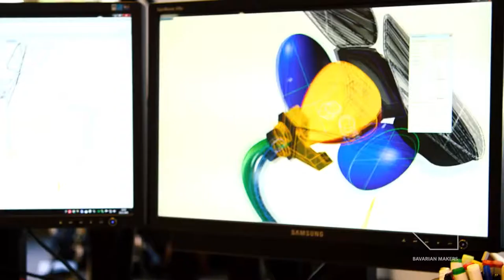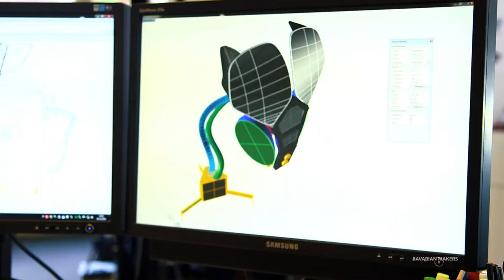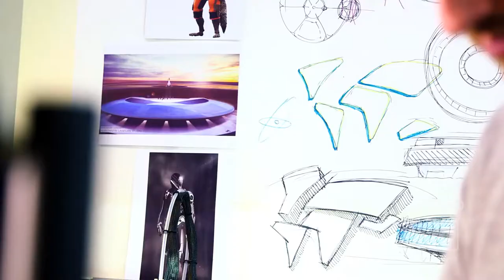Konstantin Landuris - BR PULS - Bavarian Makers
Konstantin Landuris' focus is on developing industrial products, furniture and lightings as well as interior architecture and free installation concepts.

Konstantin Landuris playfully establishes a futuristic-functional language with which he reflects upon the human desire for permanent progress.
Konstantin Landuris is on the permanent seek for a more reflected way of establishing sustainability. The term of sustainability is transforming and growing and needs to be redefined every day. Landuris’ thoughts about a new concept of sustainability lead him to an environmental design, which is steadily renewing itself to a more specific material use and at least more specifically used materials.

super+STUDIO
super+CENTERCOURT

Together with the sculptor and media artist Alexander Deubl and painter Christian Muscheid Konstantin is working on projects from architecture to art as well as on cultural projects.
They are organising a studio space with more than 1000 squaremeters and more than 50 artists and designers and the super+CENTERCOURT gallery.